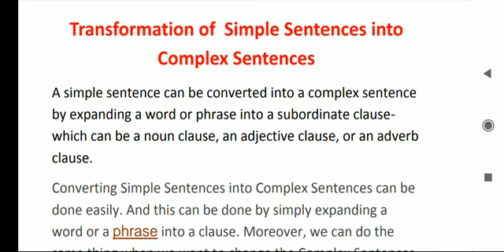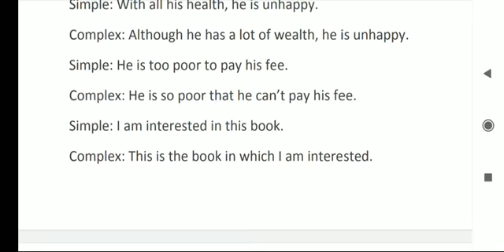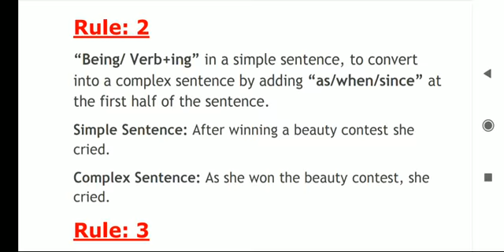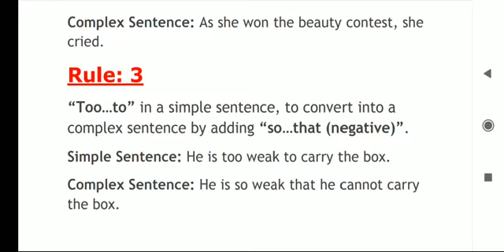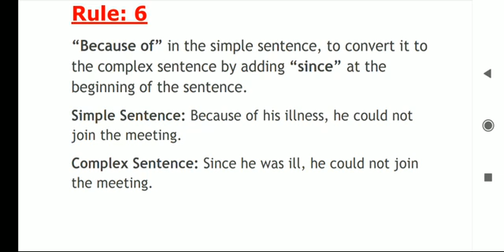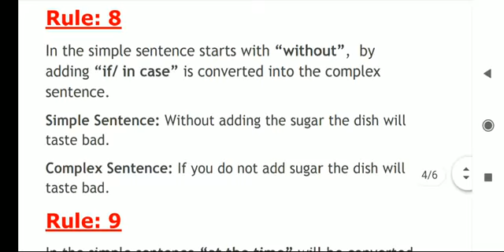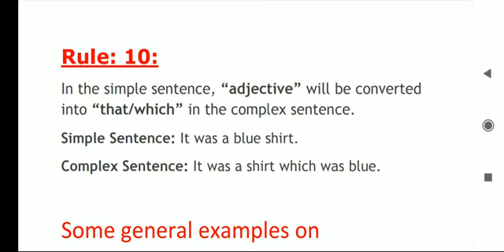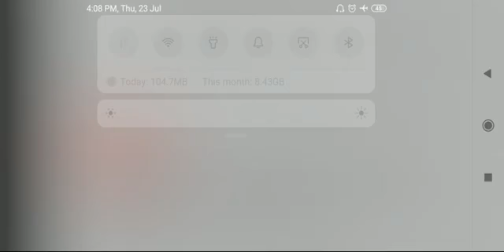Topic:-Transformation of Simple sentences Into Complex sentences